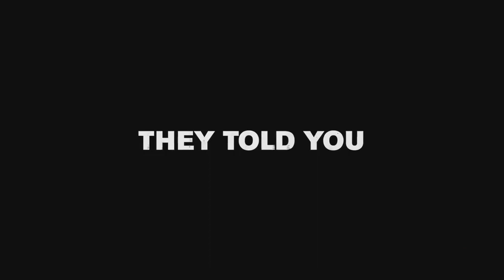WHEN THEY SEE US Official Trailer (2019) Teen Drama, Netflix Series